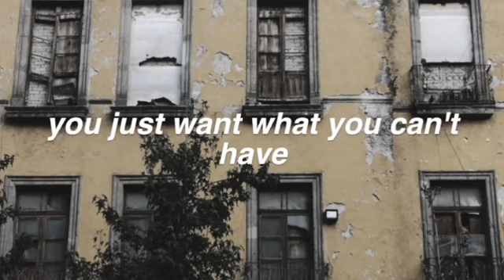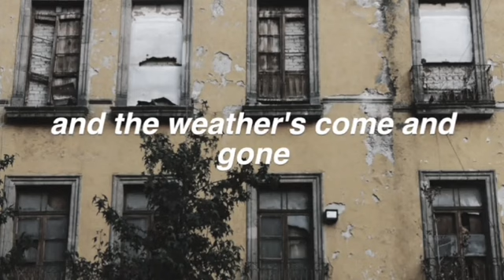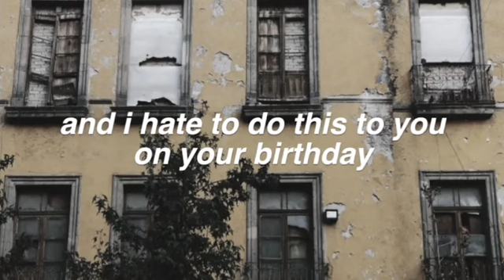Party Favor - Billie Elish - AK Tinkerbell (cover)